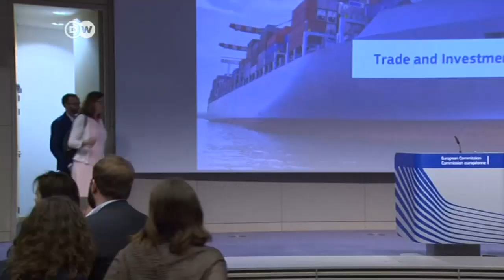Las importaciones alemanas disgustan a Trump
Un fabricante de acero alemán ya paga aranceles para exportar a Estados Unidos